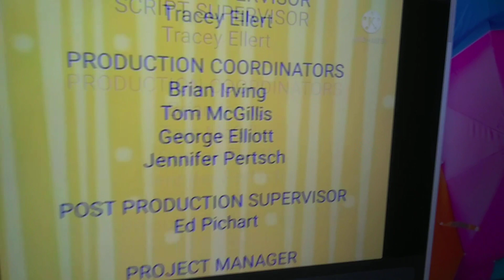Jack's Big Music Show Scat Cat credits